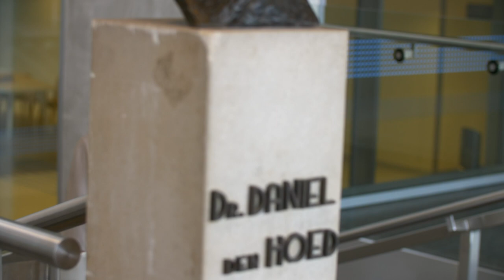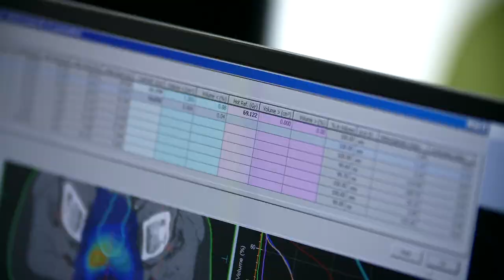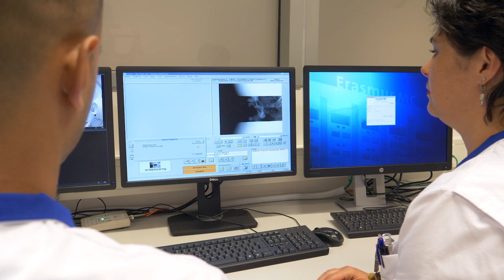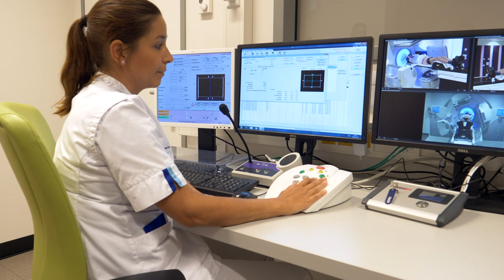Algemene Film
Beschrijving